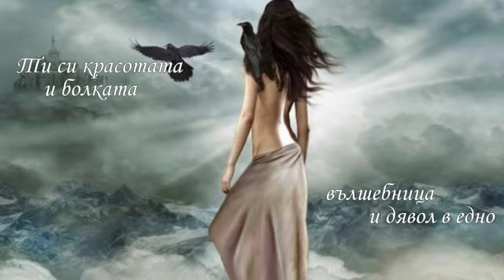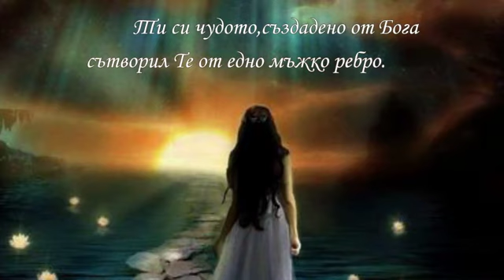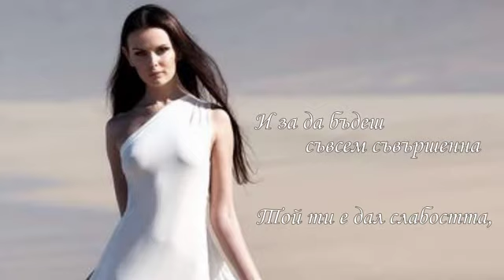ЖЕНА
Едни невероятни стихове на Вера Илиева и много нежна музика за всички жени знаещи стойността си.Бъдете горди и давайте любов на всички.